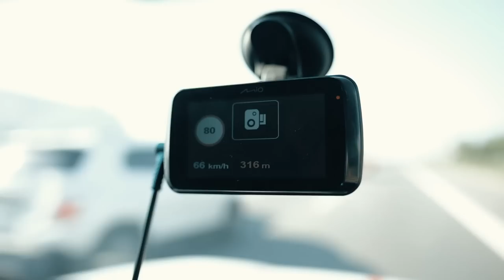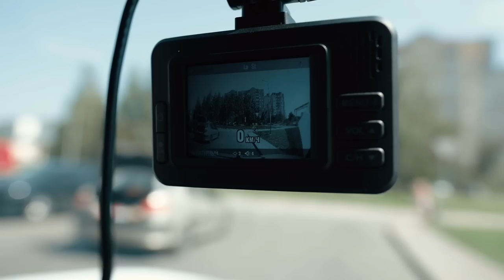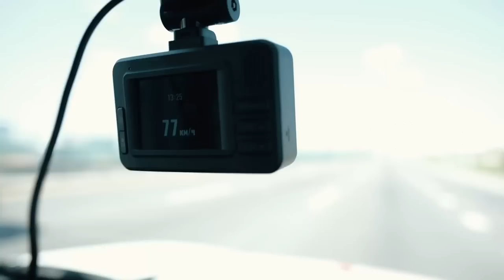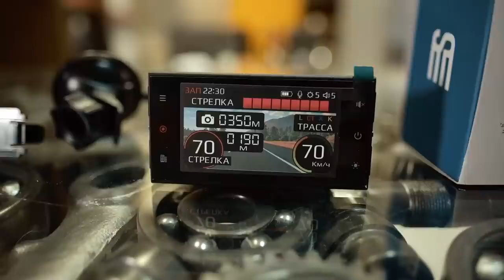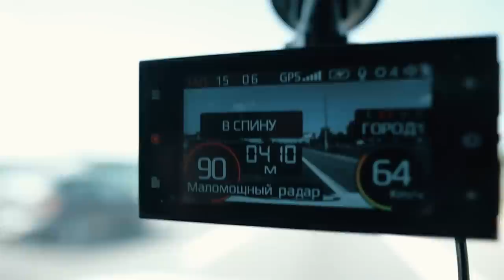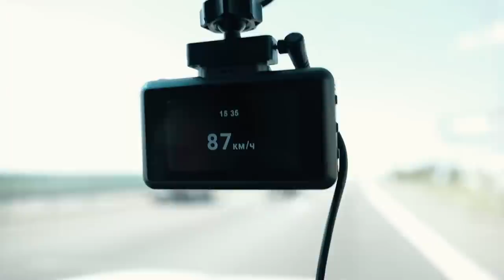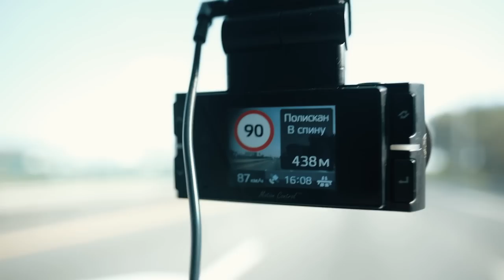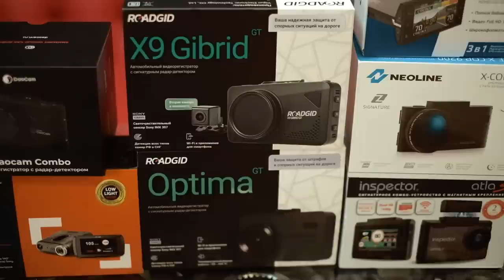🎥 Видеорегистраторы с радар-детекторамм: какие лучше? какой выбрать? Наш дерзкий топ.